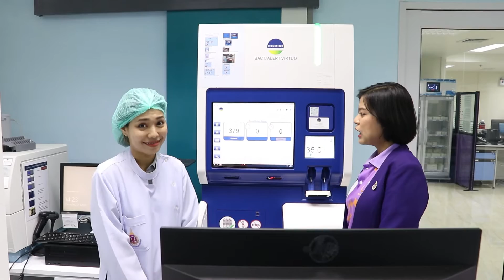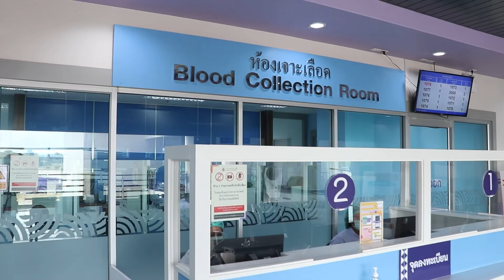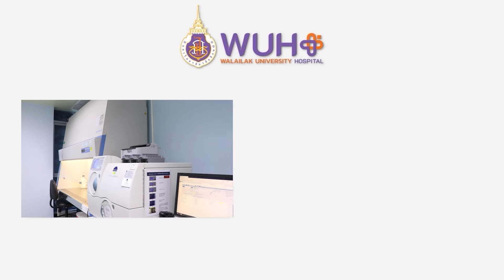แนะนำเครื่องมือทางการแพทย์ ตอน ทำความรู้จักเครื่องมือ ห้องปฏิบัติการนักเทคนิคการแพทย์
[ทำความรู้จักเครื่อง BACT/ALERT VIRTUO ,  VITEK 2 COMPACT , ระบบท่อลม]
แผนกห้องปฏิบัติการนักเทคนิคการแพทย์ มีเครื่องมือทางการแพทย์ที่ทันสมัยมากมาย พร้อมให้บริการ เช่น รับสิ่งส่งตรวจ จากผู้มารับริการ และ รับสิ่งส่งตรวจ จากแผนกต่างๆ เพื่อใช้ในการวินิจฉัยของแพทย์ ได้อย่างถูกต้อง แม่นยำ และรวดเร็ว
สนใจเข้ารับบริการรักษา โทร. 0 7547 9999 กด 0 ในวันและเวลาราชการ และอีก 1 ช่องทาง ท่านสามารถตรวจสอบตารางเวรแพทย์ นัดหมายแพทย์ หรือลงทะเบียนผู้ป่วยใหม่ได้แล้วที่ Web app : WUH Care
☎️  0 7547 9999  กด 0  หรือ 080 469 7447
🏥 เพราะทุกเวลาของเราคือการดูแลคุณ 🏥